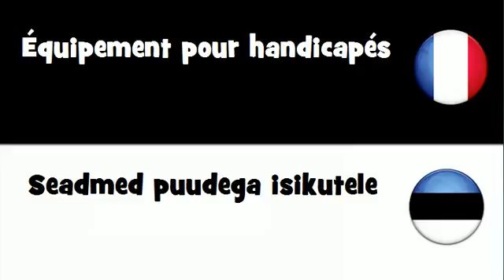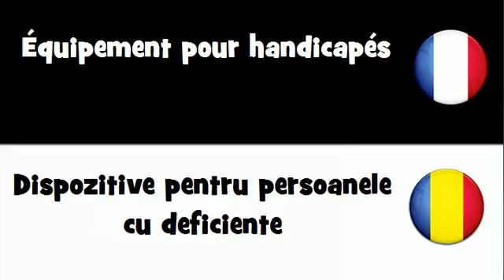VOCABULAIRE EN 20 LANGUES = Équipement pour handicapés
frenchwithvincent VOCABULAIRE EN 20 LANGUES = Équipement pour handicapés